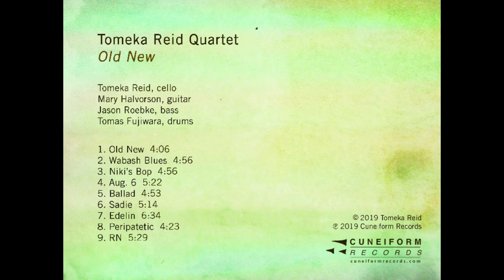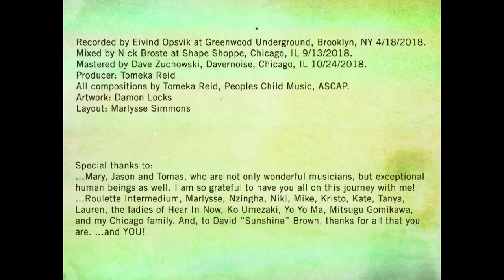Tomeka Reid Quartet - Old New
Tomeka Reid (born 1977) is an American composer, improviser, cellist, curator, and teacher.

Reid has performed and recorded with the Art Ensemble of Chicago, Nicole Mitchell, Anthony Braxton, the AACM Great Black Music Ensemble, Mike Reed's Loose Assembly, and Roscoe Mitchell. She leads the Tomeka Reid Quartet, with Tomas Fujiwara, Jason Roebke, and Mary Halvorson, and is co-leader of Hear In Now, a trio with Mazz Swift and Silvia Bolognesi.

Reid founded and, as of 2022, still runs the now-annual Chicago Jazz String Summit and was named a 2017 "Chicago Jazz Hero" by the Jazz Journalists Association. In 2019, Reid was appointed Darius Milhaud Distinguished Visiting Professor at Mills College. She is a 2021 United States Artists Fellow and 2022 MacArthur Fellow.

Wikipedia.

Tracklist:

1  Old New 00:00
2  Wabash Blues 04:08
3  Niki's Bop 09:06
4  Aug. 6 14:04
5  Ballad 19:27
6  Saddie    24:23
7  Edelin 29:40
8  Peripatetic 36:15
9  RN    40:39